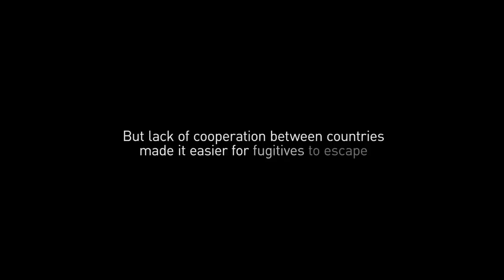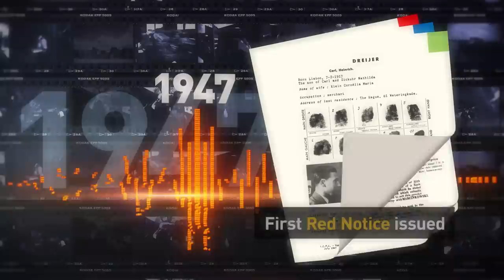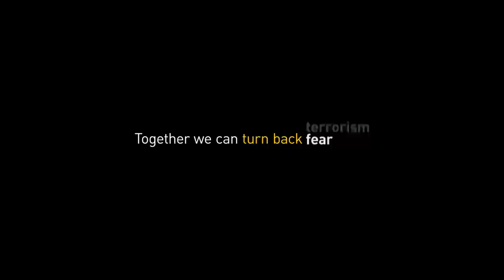INTERPOL 100 Years of International Police Cooperation